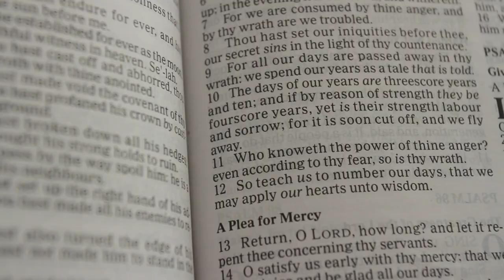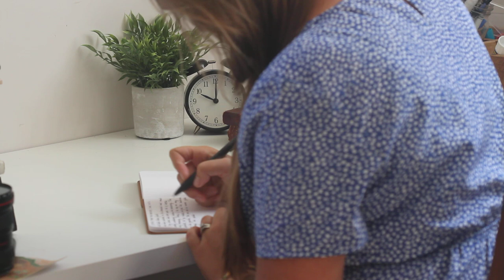Letters from the Homestead | Episode 5 | Slow Living |Puppies | Kittens | Homesteading Family | Home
Much has happened this  month on our little homestead. Come along and meet our new puppies and kittens!

Pantry brackets
Garden tags
Puppy Collars
1 Thessalonians 4:11 "And that ye study to be quiet, and to do your own business, and to work with your own hands, as we commanded you;"

Timestamps:
00:00 Intro
00:11 letter begins
00:33 Psalm 90:12
1:00 puppy story
1:48 canning
1:59 kittens
2:09 new kitchen
2:22 garlic harvest
2:40 garden fails
3:07 garden wins
3:35 outro